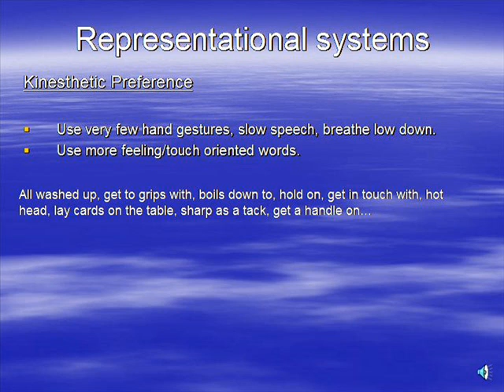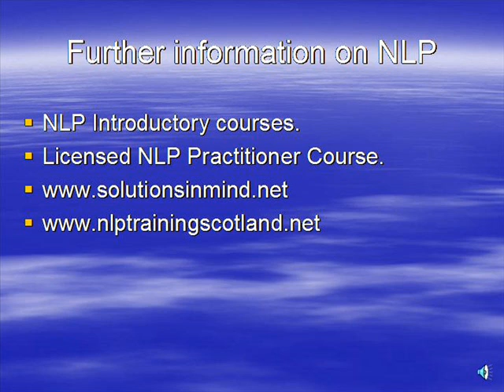Introduction to NLP Part Three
An introduction to NLP Part Three